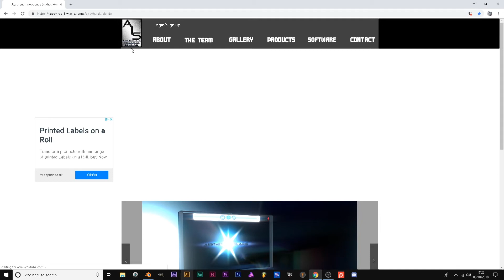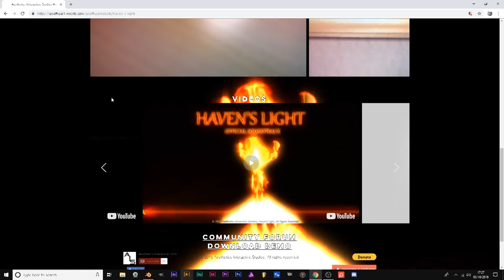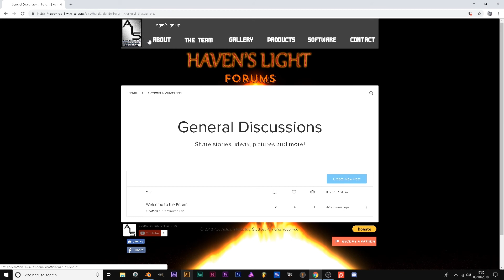Haven's Light Web Page Now Available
We have officially launched a new page dedicated to our upcoming Horror game "Haven's Light". We have a Forums page as well that will allow the community to get involved and give their thoughts as well as start discussions relating to development and more.

Currently the new web pages are in beta stage and are subject to change and updates to correct any issues present.

Please feel free to use the forums anytime so we may assess its functionality and acquire feedback.